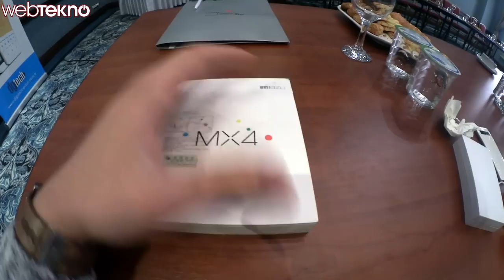Teknolojiye Atarlanan Adam - Meizu MX4 Ön İncelemesi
Teknolojiye Atarlanan Adam bu videoda fiyat-performans telefon piyasasını sallayacağını düşündüğümüz Meizu MX 4'ün ön incelemesini yapıyor.